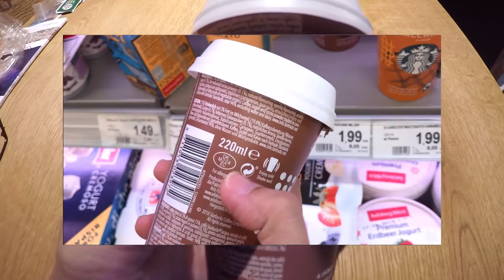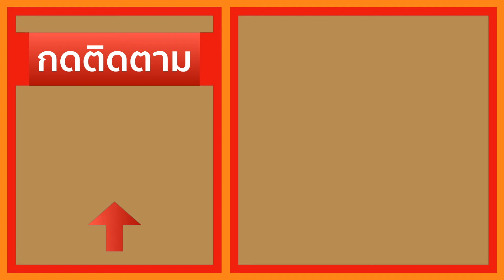ลองชิม สตาร์บัคส์ คาปูชิโน่เย็น ปรุงสำเร็จแบบแก้วที่ขายในซุปเปอร์มาร์เก็ต ประเทศอิตาลี | XenTripper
เห็นกาแฟ Starbucks Cold Cappuccino สตาร์บัคส์ คาปูชิโน่เย็น ปรุงสำเร็จแบบแก้วที่ขายในซุปเปอร์มาร์เก็ต ที่อิตาลี
แล้วสะดุดตา ไม่เคยเห็นขายในเมืองไทย เลยอยากลองชิมดู

จะเป็นยังไง ลองไปชมกันครับ